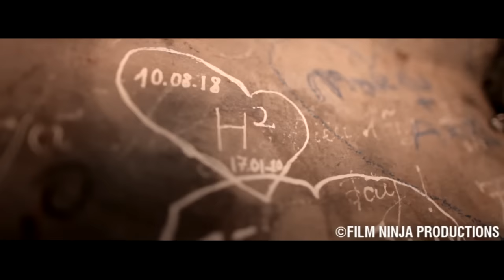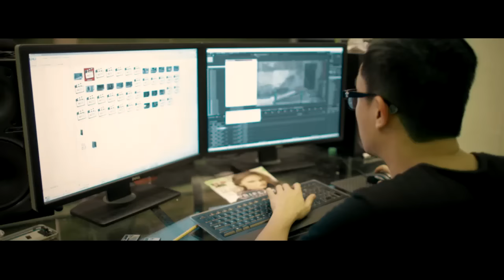Tình Yêu Màu Nắng - Quá Trình Sản Xuất & Hậu Trường - Director Triệu Quang Huy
Videographed by Dang Tuan Duong "Luci"
Edited\Colored\Sounded by Huy CT

"TÌNH YÊU MÀU NẮNG"
TRÌNH BÀY :: CA SĨ :: ĐOÀN THÚY TRANG VÀ BIG DADDY
SẢN XUẤT HÌNH ẢNH :: ĐẠO DIỄN :: TRIỆU QUANG HUY
SÁNG TÁC :: NHẠC SĨ :: PHẠM THANH HÀ
SẢN XUẤT ÂM NHẠC :: NHẠC SĨ :: NGUYỄN THANH BÌNH

MỘT SẢN PHẨM HÌNH ẢNH ĐƯỢC THỰC HIỆN BỞI
FILM NINJA PRODUCTIONS

Producer: Triệu Quang Huy
Director/Screen Writer/Editor: Triệu Quang Huy
Fashion Stylist/Designer: Travis Nguyễn
Makeup and Hair: Đỗ Nguyên
1st Assistance Director: Nguyễn Thanh Hà
2nd Assistance Director: Nguyễn Van Tiep
Unit Production Manager: Trần Quốc Anh
Director of Photography: Trang Công Minh
Camera Operator: Triệu Quang Huy, Trang Công Minh, Nguyen Thanh Ha
SteadyCam Operator: Đinh Quang Hiếu
Camera Assistance: Tùng Anh, Khánh Phạm, Ngọc Anh
Data Manager: Nguyen Hai Long
Film Editor Colorist Artist: Triệu Quang Huy
Post Production Sound Design: Triệu Quang Huy
SoundFX Designer: Triệu Quang Huy

BTS Team:Đặng Tuấn Dương

Camera Equipment and Post Production Service by Film Ninja Productions and Ninja Studio

Special thanks to: Nhà bà Phương Phịn ở Mộc Châu, nhân dân Mộc Châu